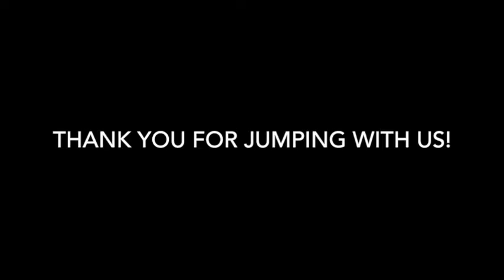Skydive Tennessee Price